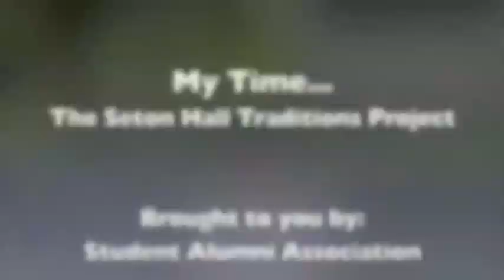My Time - Dan DeLiberato '11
Dan DeLiberato '11 talks about his SHU experience for My Time... the Seton Hall University Traditions Project.